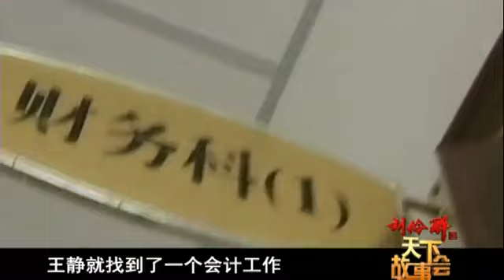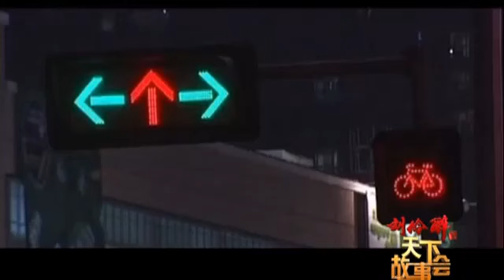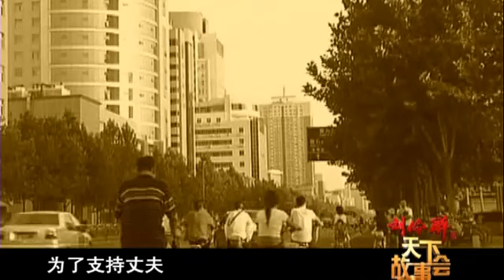结婚二十年妻子出轨征婚，丈夫竟和“妹妹”恋爱同居生子